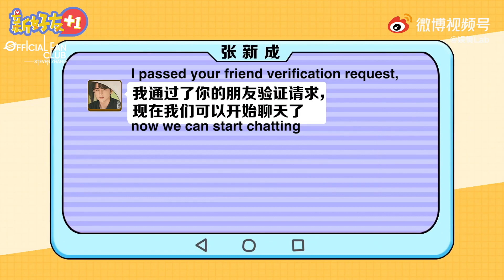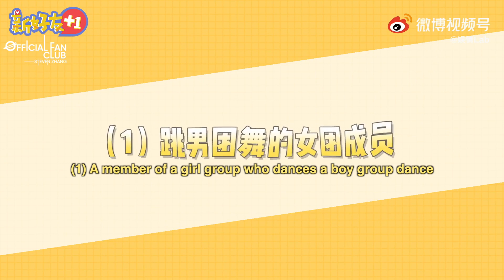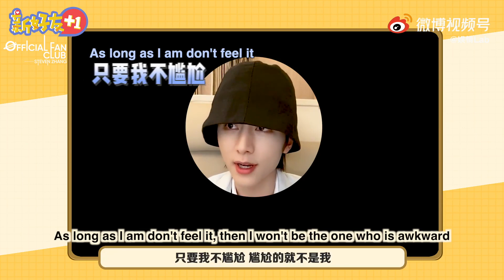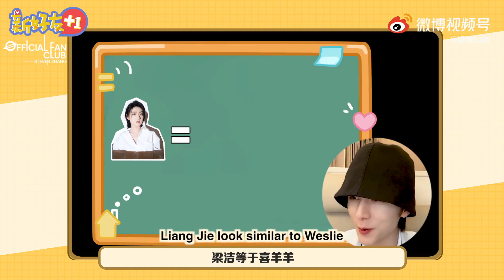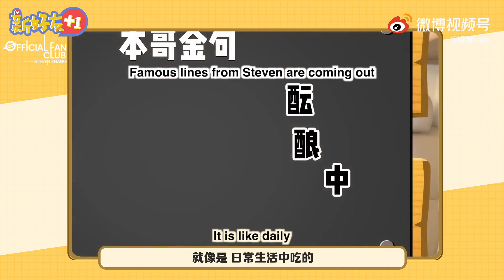[Eng Sub]【张新成/Steven Zhang】Steven's Yuqing Lab interview 张新成娱情实验室20210706 走近嗑学之本哥心声/变成你的那一天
Steven ships Yi Jiang and Jiashu Pei,
talks about the funny things during the acting,
imagines to change the body with the idol,
and dances Next Level.
Don't miss it, Steven's Yuqing Lab intereview.

看张新成开心嗑剧中cp，谈拍摄中的趣事，
幻想和偶像交换身体，还有女团舞来袭！
都在娱情实验室！

Cr：娱情实验室
翻译：amanda 晨晨
校对：云朵
字幕制作：柯
文案：笑笑 Lydia
运营：笑笑